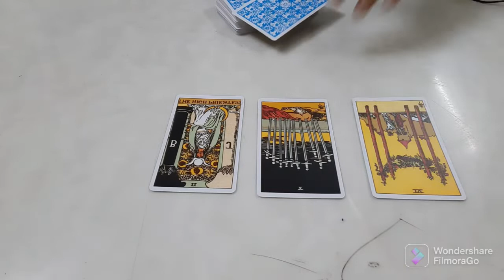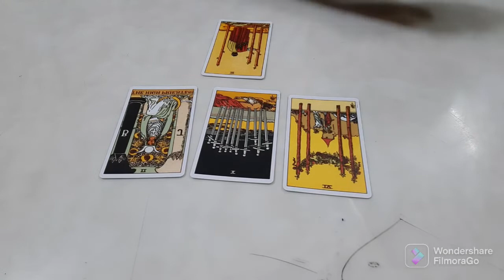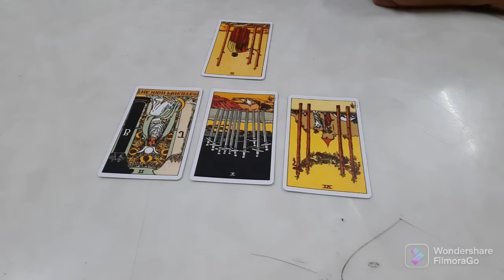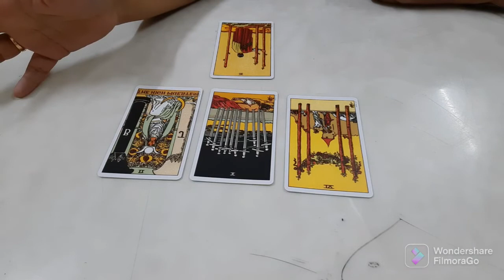CANCER | KARK RASHI | LUNAR ECLIPSE | MAY2022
Tarot Reading of cancer till 31st may as per lunar Eclipse